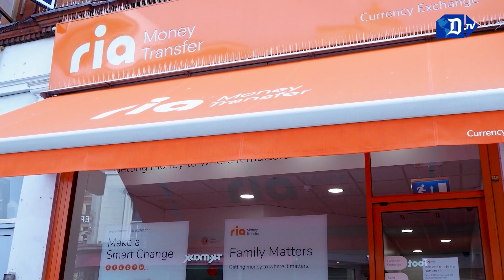Regresan las 'camaritas' a Miami-Dade, esta vez en zonas escolares | El Diario en 90 segundos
Regresan las 'camaritas' a Miami-Dade, esta vez en zonas escolares. Ecuador: Detenidos sospechosos del asesinato de fiscal antimafia. Ejército de EEUU lanza más misiles contra emplazamientos hutíes en Yemen. TSJ designa a magistrada aliada al régimen como nueva presidenta